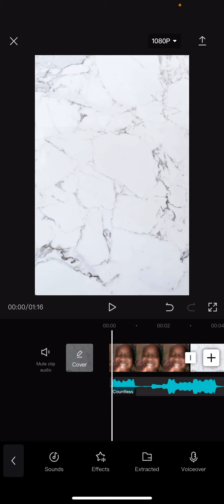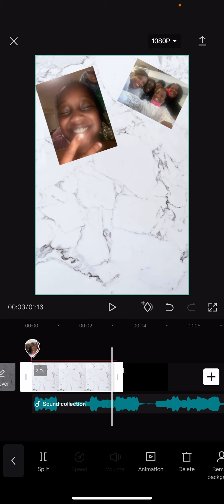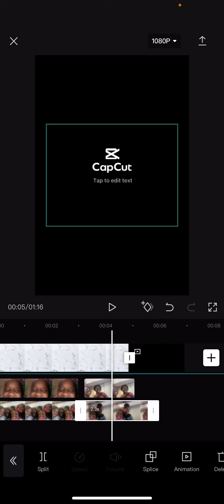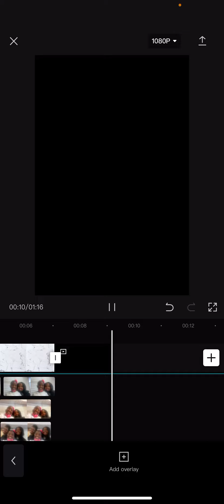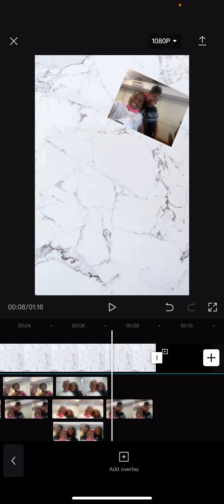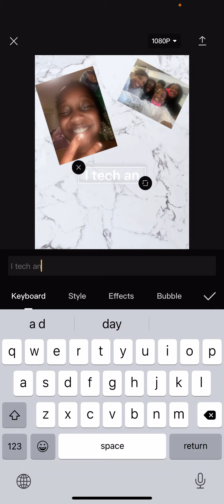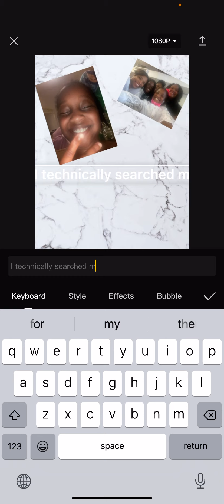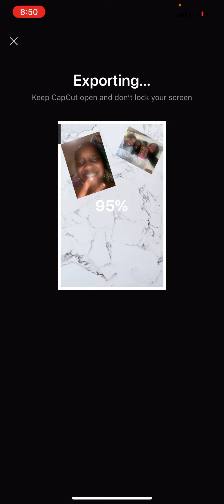How I made my Second Intro Tutorial | Without Gacha | Read Disc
I hope you enjoy making your own intro and i forgot I put the recording on voice so I added the text on it instead but thanks for watching subscribe like and share so you can see more videos bye guys!